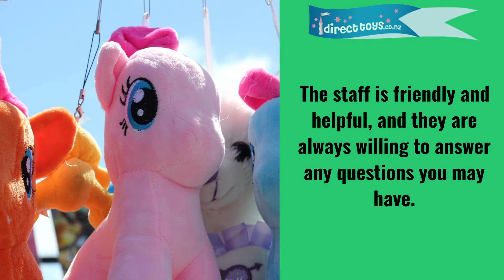Direct Toys - Best Toys Store Auckland, New Zealand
If you're looking for a best toy shop in Auckland, you'll be spoilt for choice! look no further than our DirectToys.

Direct Toys in New Zealand is a great place to find toys for all ages. They have a wide selection of toys, including many that are not available in other stores.

The staff is friendly and helpful, and they are always willing to answer any questions you may have. The prices are reasonable, and they often have sales and discounts.

We are an online toy store only but allow pickups by appointment.